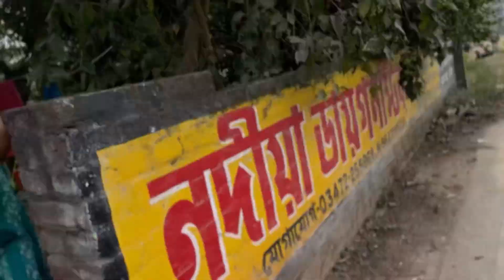সবাই কেন আমাকে ছেড়ে চলে যাই 😭